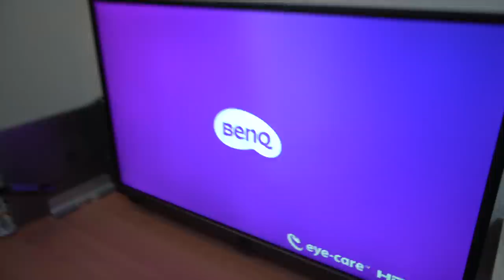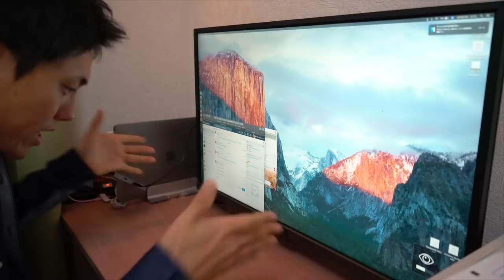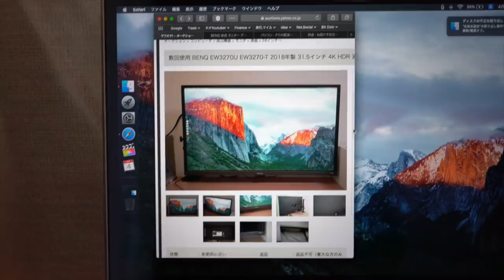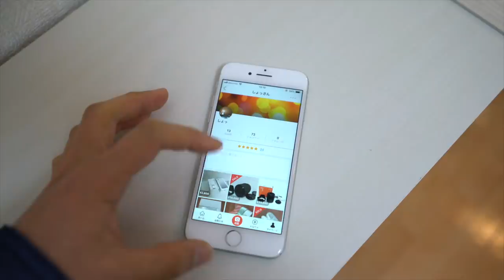ミニマリスト 模様替えついでに点検したら色々出てきた